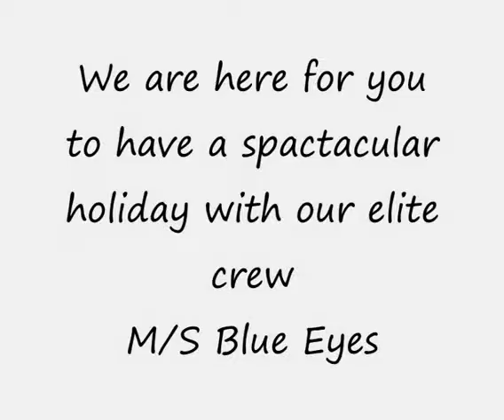BLUE EYES (5 cabins) TOP LUXURY GULET CHARTER CROATIA CRUISE CRUISING